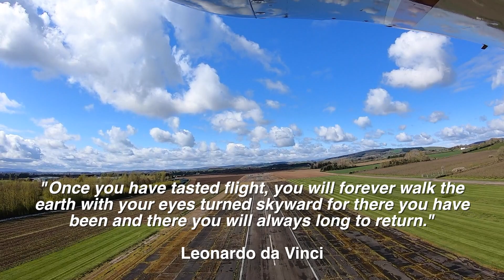My RV Tales. In memory of HRH Prince Philip 1921-2021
This is dedicated to the memory of HRH Prince Philip, Duke of Edinburgh. 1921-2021. The music is "Nimrod" by Edward Elgar